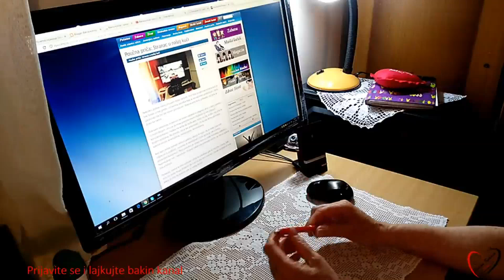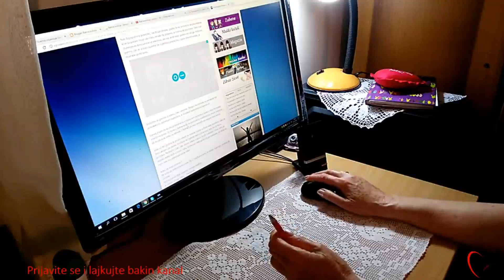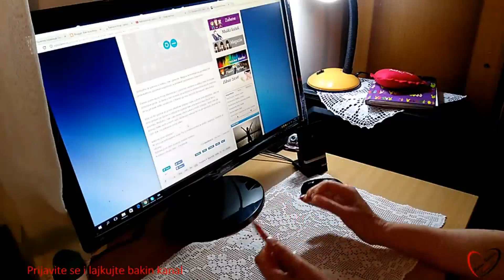Recepti koji su dobili najviše vaših pregleda i lajkova